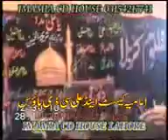Zakir waseem abbas baloch 2 muharram ejazat nama